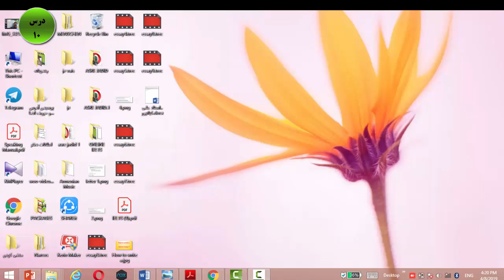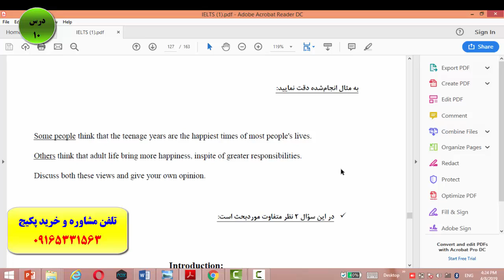قویترین دوره آموزش رایتینگ و اسپیکینگ آیلتس IELTS- استاد علی کیانپور